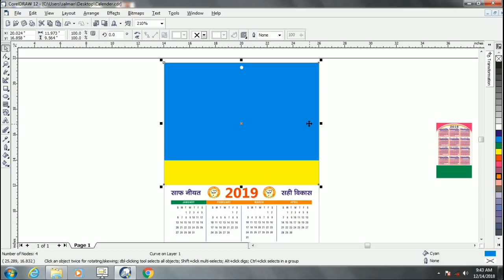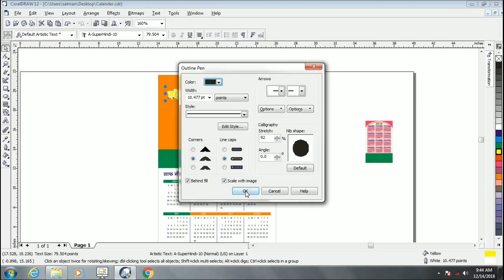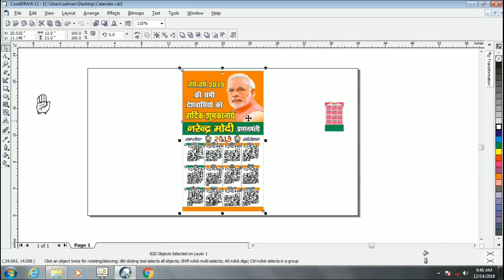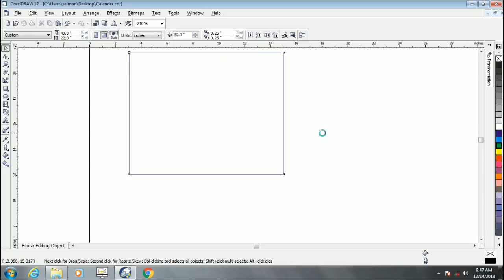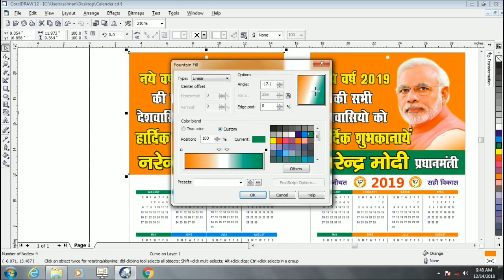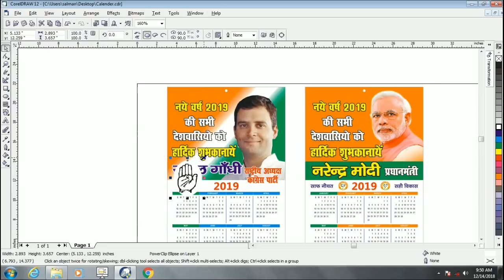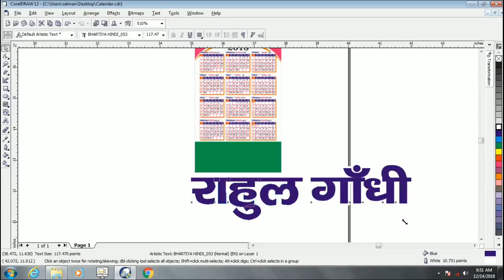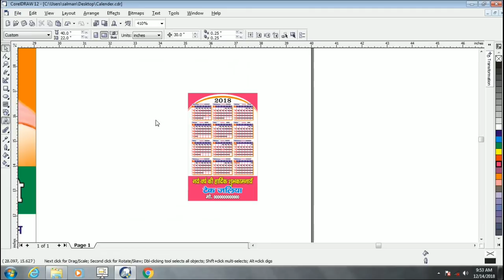How to Create New Year 2019 Calendar | also download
hello dosto aaj ki video me maine calendar design karne k bare me bataya hai. aur usko download bhi karen. aur mast design banaye aur dosto me share karen.